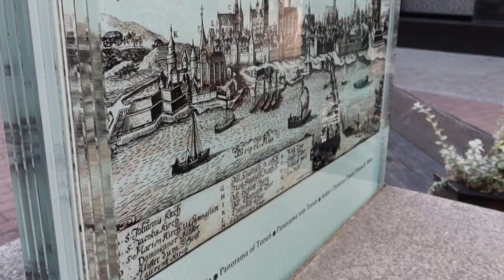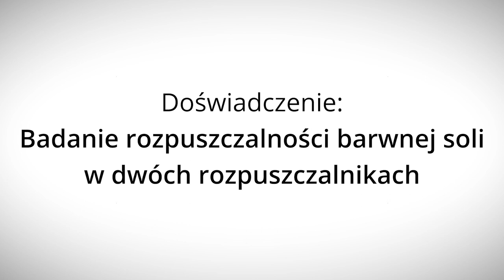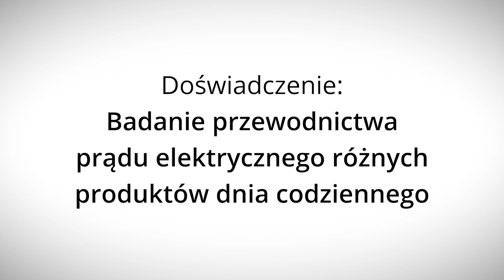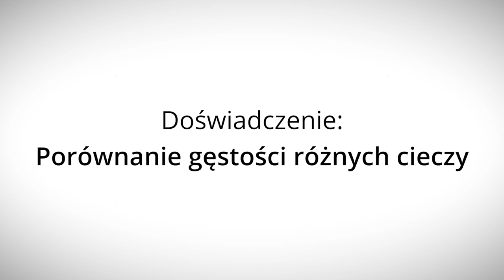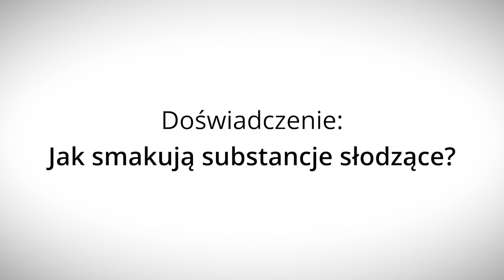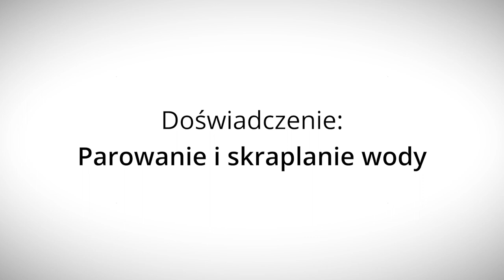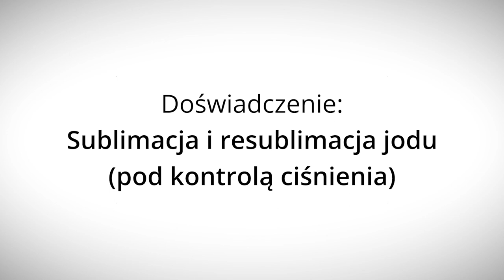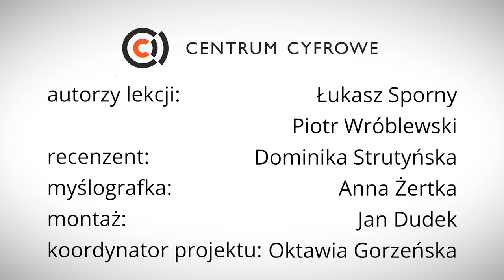Czy chemik ma oczy fizyka? - Lekcje w sieci - eksperymentalnie!